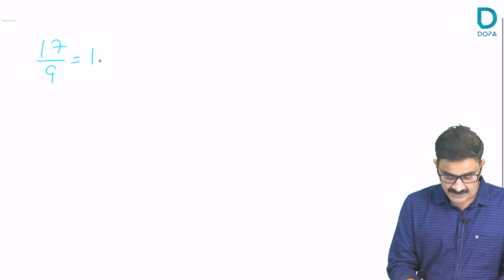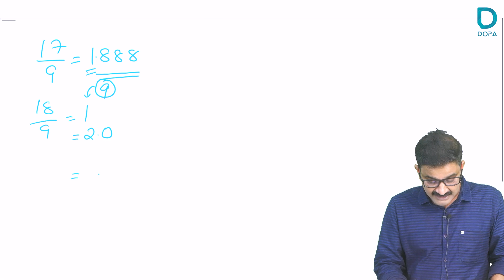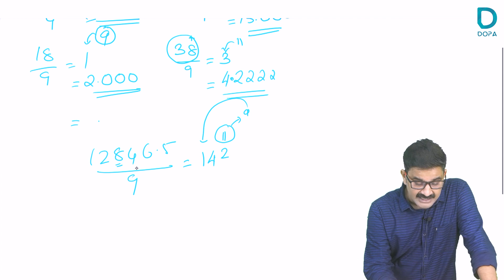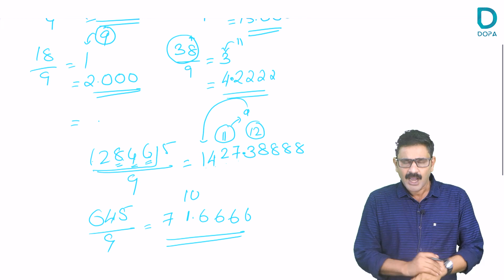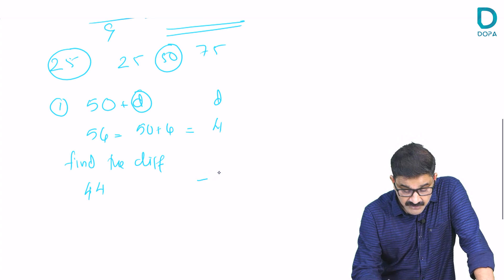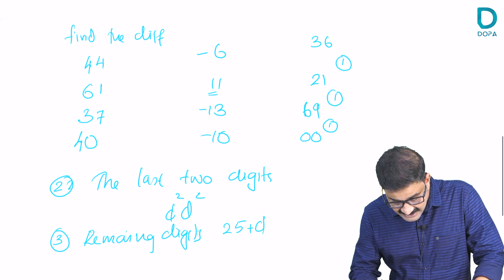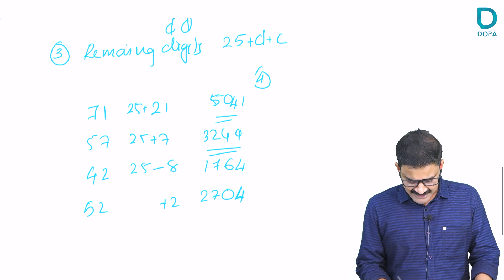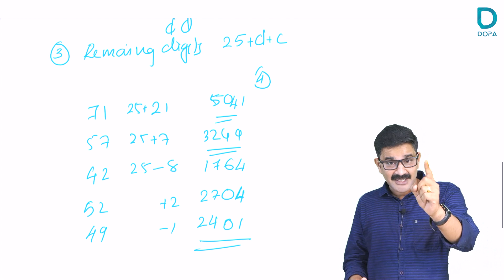SQUARE | MATRIX | Mathematical Tricks | JD SIR